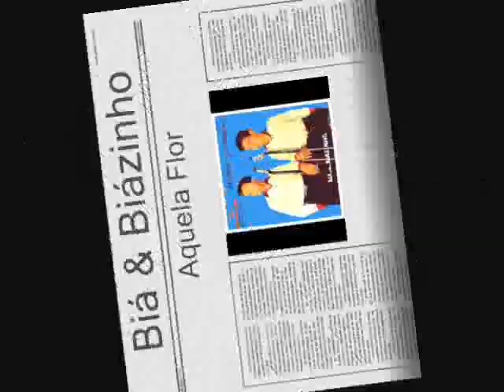Biá & Biázinho - Aquela Flor